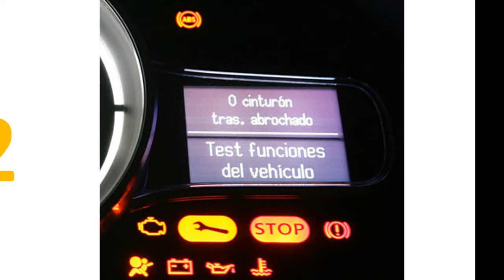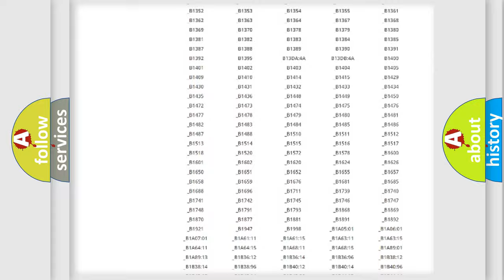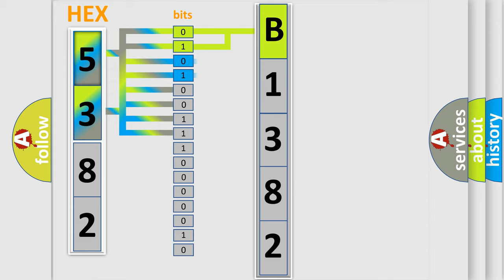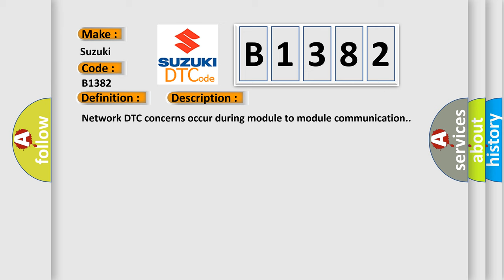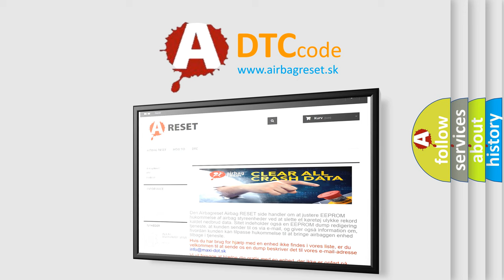DTC Suzuki B1382 Short Explanation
Contents:
0:21 Basic DTC analysis according to OBD2 protocol standard.
1:48 Insight into programming
2:58 A diagnostically understandable description of the Diagnostic Trouble Code
3:05 Basic error definition

Make:
Suzuki
Code:
B1382
Definition:
Invalid Data Received From ECM or PCM A
Description:
Cause:
Diagnosis:
Check for other SOBDMC DTCs or SOBDMC related symptoms. Diagnose all other SOBDMC DTCs or SOBDMC related symptoms first.